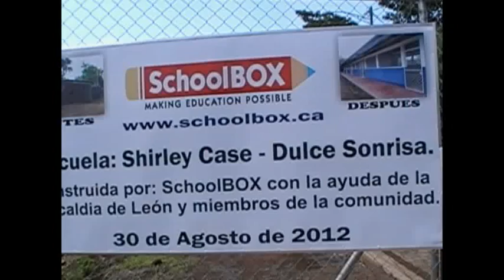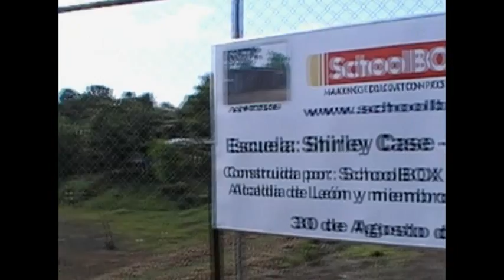SchoolBOX B-Roll - Completed Classrooms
B-Roll comprised of a selection of 6 clips showing completed classrooms that SchoolBOX has built.